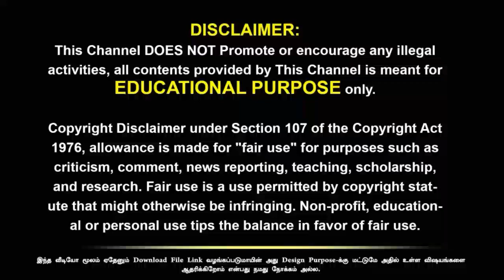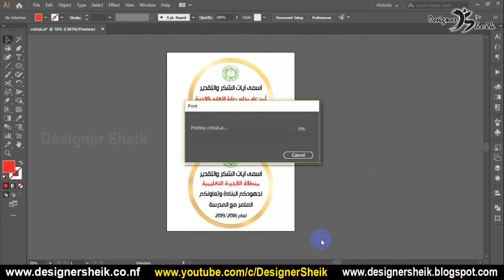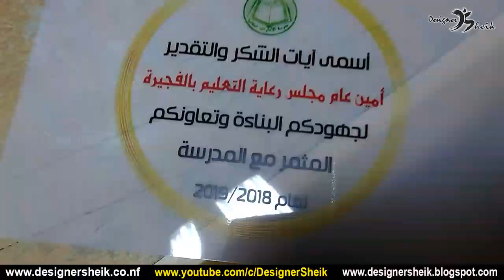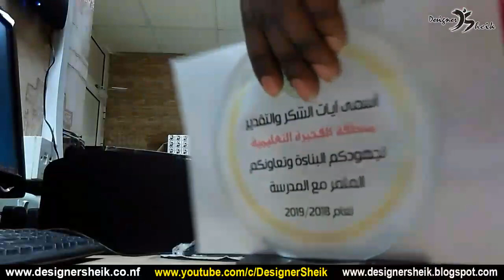Crystal glass photo printing tutorial Tamil | Crystal image printing in Tamil | Small Business |Ep70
In this video, I talk about how to make crystal glass photo printing tutorial in tamil.